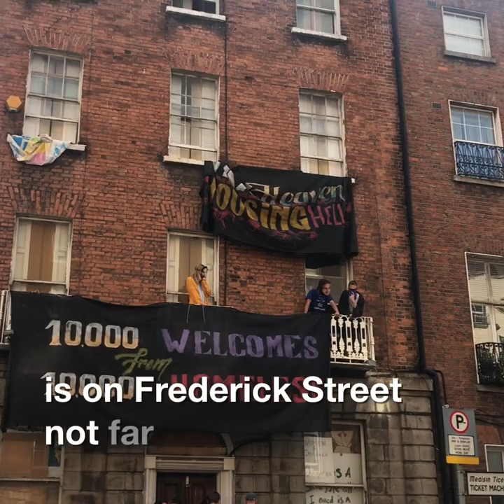3rd building occupied by Take Back the City campaign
Saturday 8th of September saw another building occupied in Dublin as part of the Take Back the City campaign, this is the 3rd occupation in a little over a month.  The new occupied building is on 41 Belvedere Place as the video shows over 100 people gathered outside in support of the occupation.

The Take Back the city campaign activists had gathered at the GPO earlier that evening and then marched as a block up O'Connell Street to the site of the current occupation.  Oat one point the chants on the march named the three largest political parties who have been in government this decade “Fine Gael, Labour, Fianna Fail’ with the response “Jail, jail, jail them all.”  The Labour Party is now in opposition and doing its usual about turn to insert itself into struggles as if it was somehow not responsible for the policies being fought against.

Our footage moves on to some taken early in the week which shows the second building occupied  on Frederick Street not far from the current occupation.  The first building occupied on Summerhill Place was abandoned after an injunction was granted, power the decision was taken to hang onto Frederic street when that was injuncted a couple of weeks ago.  So far the Garda have not dared move to enforce that injunction.

We then show a boarded up building, there was a previous round of occupation’s around 2015 all of which were evicted. Unlike the current phase they aimed to provide accommodation for people through the direct action of occupying and moving people in.  In contrast so far the current campaign has activists taking buildings to highlight the number of vacant homes that have been left empty, with over 100 people volunteering to do shifts to keep them occupied.

This aspect is controversial as there is still much lower key squatting going on but it would be logical, as the current campaign builds, to turn the occupied buildings in to homes if and when the intimidatory effect of injunctions is removed.  There are no meaningful ’squatters rights’ in Ireland which is why speculators feel safe leaving so many usable homes lying empty while huge numbers of people are caught up in the housing crisis.  In other European cities as other times the presence of strong ’squatters right’ meant not only directly housing thousands of people but also meant speculators were far more inclined to rent out buildings rather than leaving them empty.

Our footage shows the Bolt hostel but this isn't footage from 2015 this was taken last week, three years after the court ordered eviction when it still lies empty.  The Bolt is a particularly strong example as the building was in a relatively good state and a team of volunteers were using it to provide emergency accommodation.

These occupations are taking place in the context of a terrible housing crisis that exists in Dublin and other Irish cities.  In Dublin it's probably the case that almost every worker is now affected by the crisis. Rents are skyhigh, so to are property prices but wages for most workers remain very low. A huge amount of workers are probably spending up to 50% of  their income on either rent or mortgage repayments.

Ina addition the rental sector has no security attached to it at all. It's easy to evict tenants, the legal protections are mostly a joke. All this needs needs to change